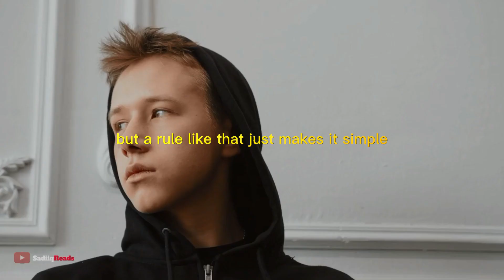Practical steps for dating anyone by pyschologist Jordan Peterson | SadiiqReads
"In this video, renowned psychologist and bestselling author Jordan Peterson will discuss the negative impact of the '50 Shades of Grey' series on masculinity and how it can harm men's relationships with women. Drawing on his extensive knowledge and experience in the field of psychology, Dr. Peterson will explore the dangers of adopting a toxic and misogynistic mindset, and offer practical tips and advice for overcoming the fear of talking to women without embracing the harmful messages of the '50 Shades of Grey' series.

Additionally, we will explore the use of speed dating as a way to train yourself to overcome the fear of approaching women. By participating in a series of brief and structured conversations with a variety of people, you can learn how to build confidence, break the ice, and communicate effectively with potential partners. Whether you're single and looking to meet new people, or in a relationship and struggling to communicate effectively with your partner, this video will provide valuable insights and strategies for building healthy and positive connections with women."

Listen to his audiobooks for free

Order Jordan Peterson's books: Beyond Order:
12 More Rules for Life
12 Rules of Life: An Antidote to Chaos
Maps of Meaning: The Architecture of Belief

Music/Videos/Animations are licensed through Envato Elements/ StoryBlocks ►FAIR-USE COPYRIGHT DISCLAIMER * Copyright Disclaimer Under Section 107 of the Copyright Act 1976, allowance is made for "fair use" for purposes such as criticism, commenting, news reporting, teaching, scholarship, and research. - This video has no negative impact on the original works (It would actually be positive for them) - This video is also for teaching purposes. - It is transformative in nature. - I only used bits and pieces of videos to get the point across where necessary. .